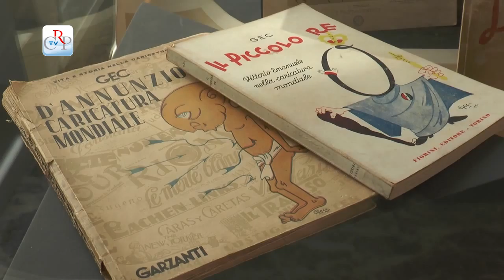Prorogata la mostra Matite di Guerra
Ha raccolto molti consensi la mostra "Matite di guerra, satira e propaganda in Europa 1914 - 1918", allestita a Palazzo Lascaris a Torino. Per dare ad un maggior numero di persone la possibilità di vedere da vicino disegni e vignette d'epoca sulla Prima Guerra Mondiale, la mostra La mostra, promossa dalla Consulta Europea, curata dal vignettista torinese Dino Aloi è stata prorogata fino a venerdì 16 gennaio.